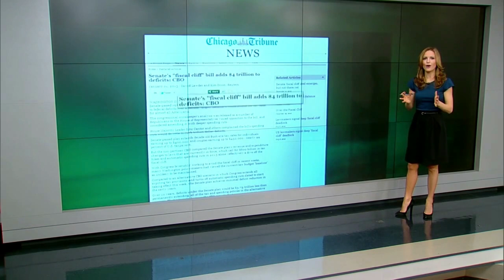Lauren Lyster 1 2 13